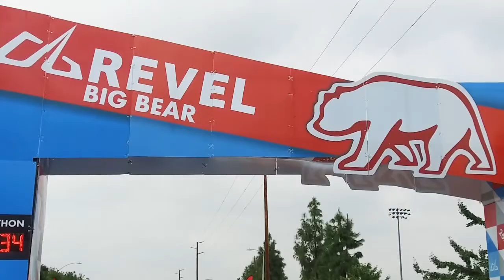2018 REVEL Big Bear Marathon: Justin Verduyn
Justin Verduyn in the 2018 REVEL Big Bear Marathon.